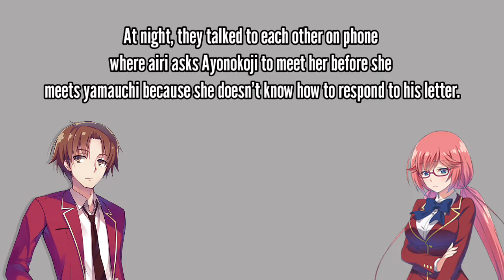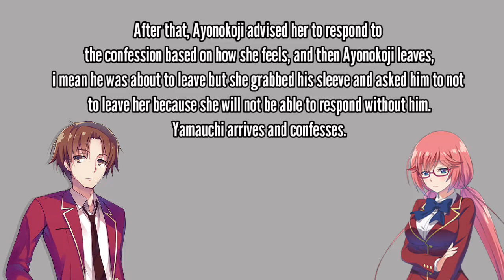Airi Sakura's Love Letter Story - Classroom of Elite Volume 4.5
Source: Classroom of Elite Light Novel Volume 4.5